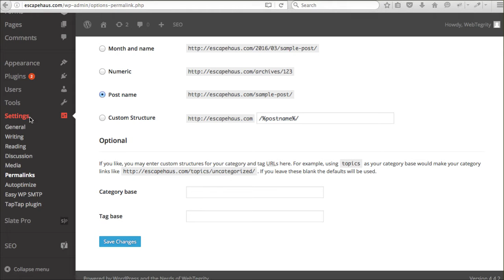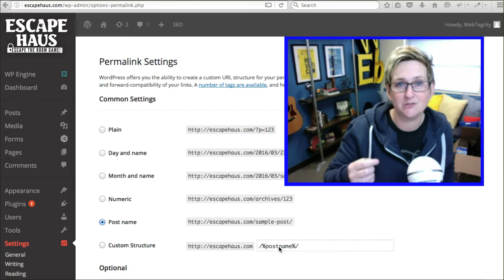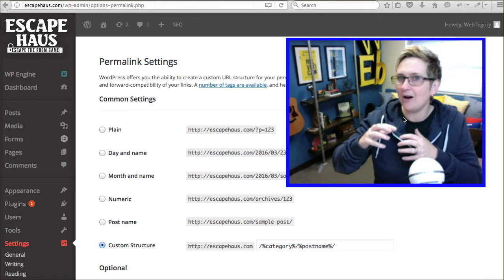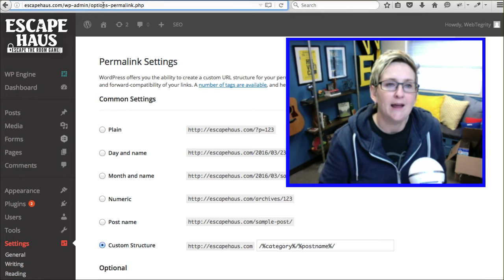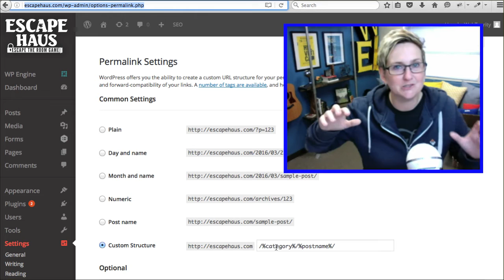Best Practices for Permalinks in WordPress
Trying to set up your Permalinks for WordPress?  Be sure to set them up correctly.  Here's a quick video to show you how to do just that.

This is the code to use to add your category and postname into the URL
/%category%/%postname%/